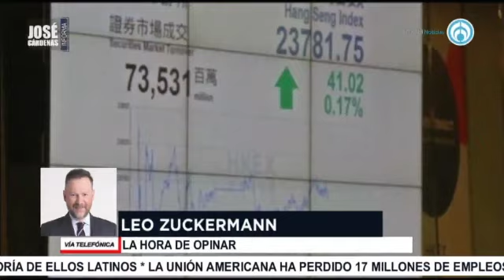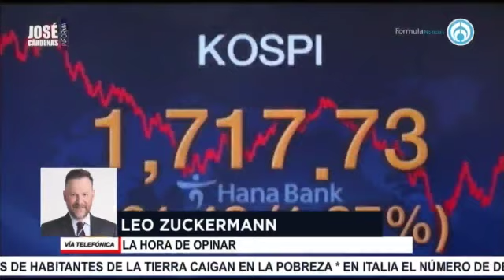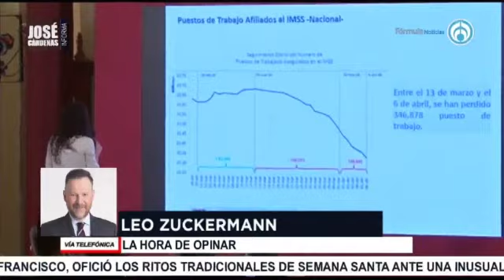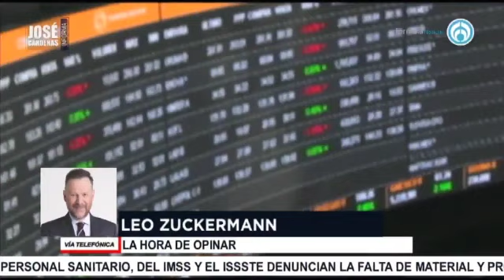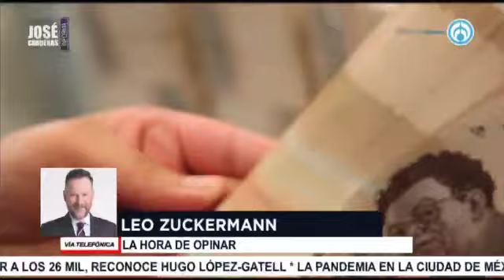Las famosas últimas palabras de Leo Zuckermann, con José Cárdenas informa